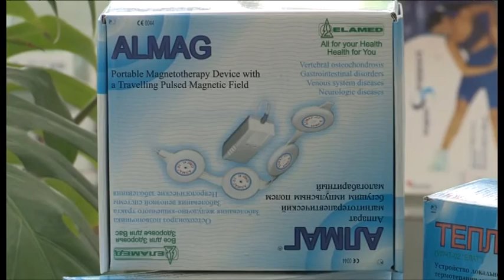Медицинские приборы от "Еламед" еще есть в продаже в Шымкенте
Медицинские приборы от "Еламед" рассчитаны на лечение широкого спектра заболеваний. Например, аппарат для магнитотерапии "Алмаг-1" поможет вам при заболеваниях суставов, при сахарном диабете и бронхиальной астме. "Алмаг-1" воздействует на поражённые органы бегущим импульсным магнитным полем и способствует снятию симптомов воспаления, исчезновению боли, возвращению работоспособности, позволит снизить количество лекарственных препаратов.